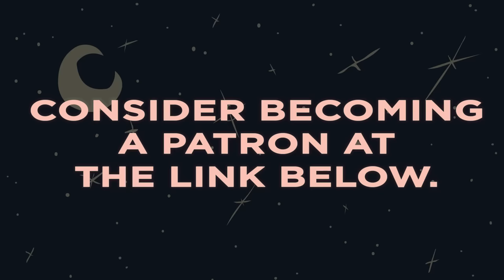Perseus - Plans of Bismarckian Proportion - Greek - Extra Mythology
Perseus was the undesirable grandchild of the king Acrisius, who wanted him dead--but accidentally just left him alive to float to a new beach. THEN he became the undesirable ADOPTED grandchild of the island's despot, Polydectes, who sent him on a quest to obtain the head of a gorgon...